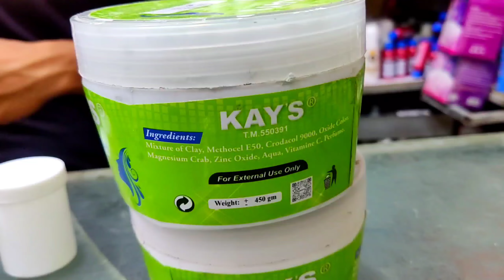Best Affordable Facial Kit || key's Cosmatics || My First PR package